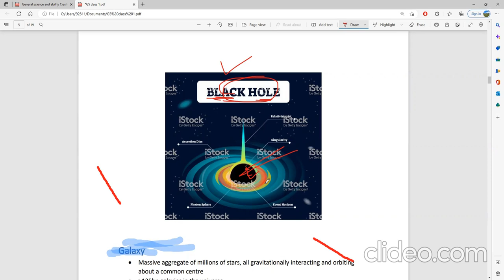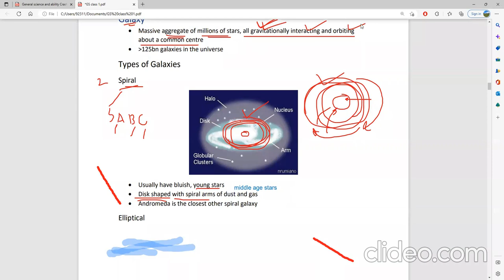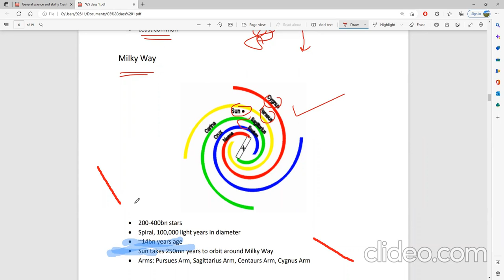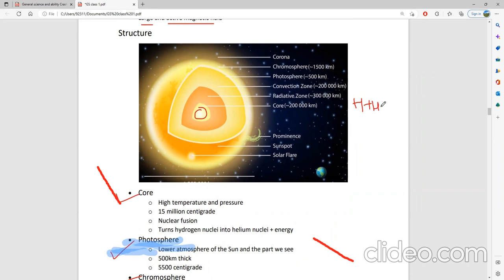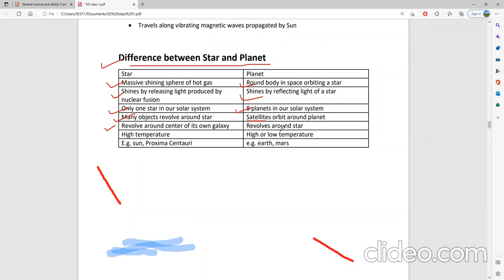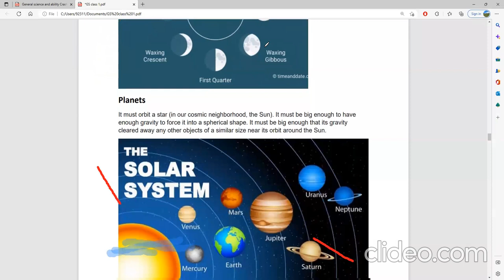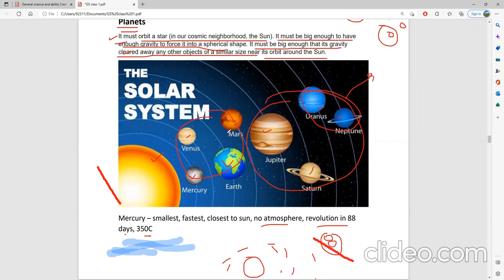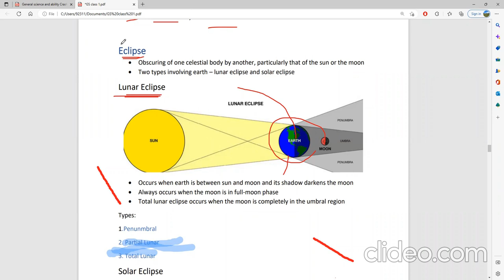General Science & Ability | Lecture 1 | Part 2/4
This lecture covers important topics from General Science & Ability syllabus. This is part 2/4 of lecture 1 of the GS&A crash course.